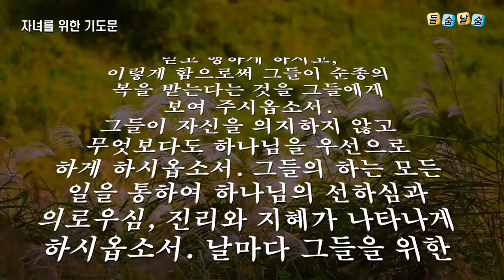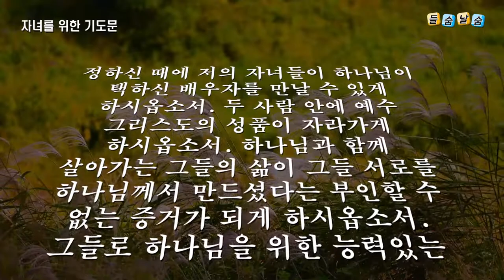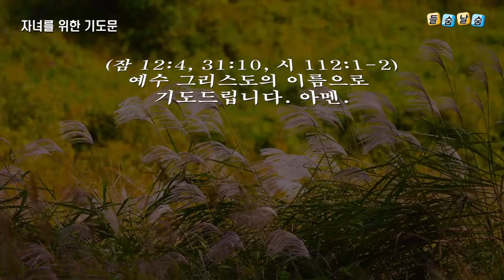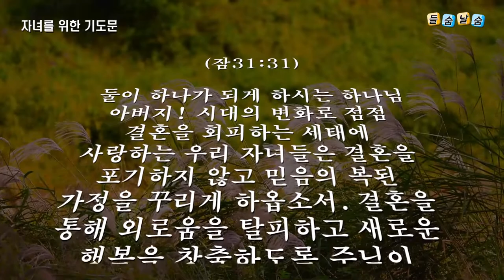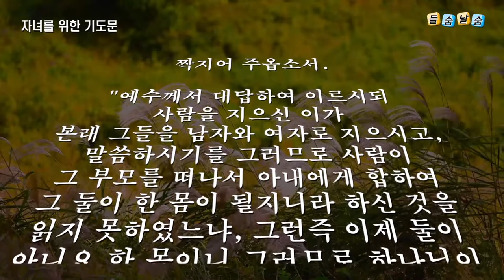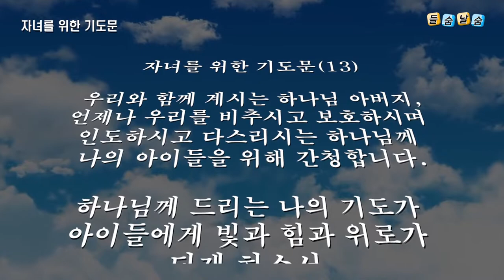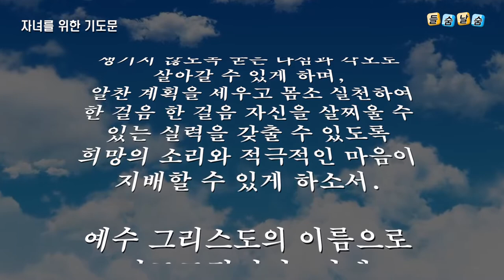자녀를 위한 기도문(21)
21개의 자녀를 위한 기도문